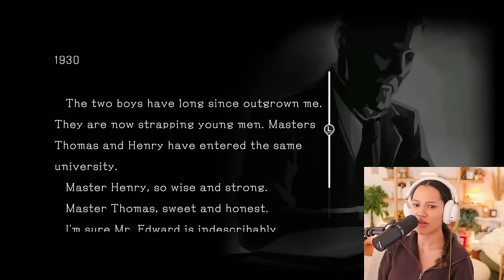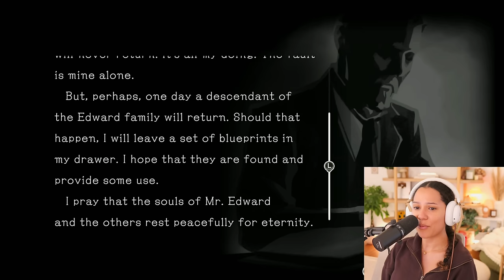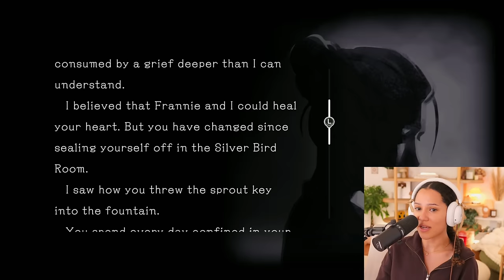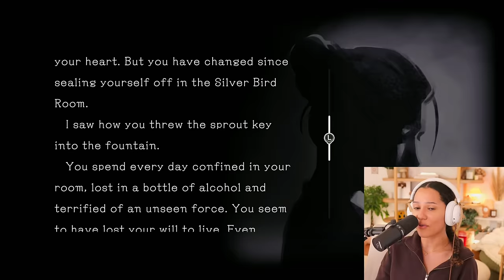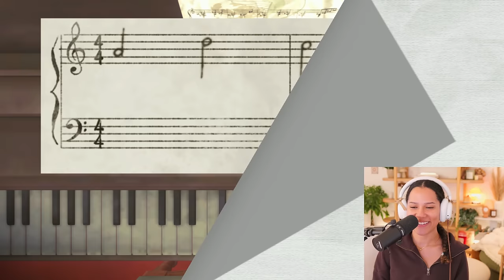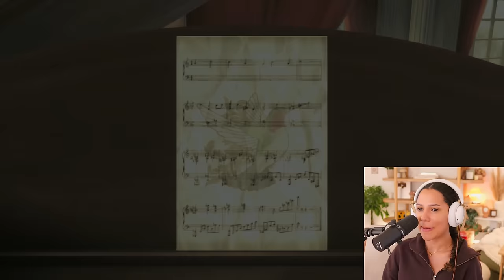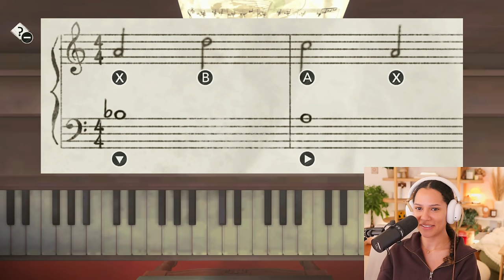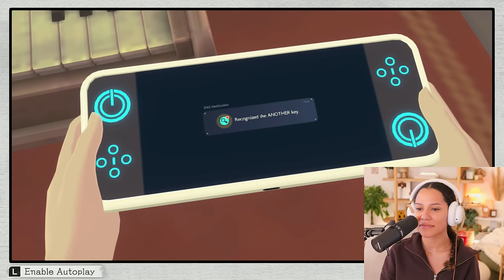Another Code: Recollection Gameplay - the drama continues!!!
ad Try Another Code: Recollection on the Nintendo eShop @NintendoAmerica

Second Gaming Channel: @cozykgames

Cozy K
8023 Beverly Boulevard 1-1120